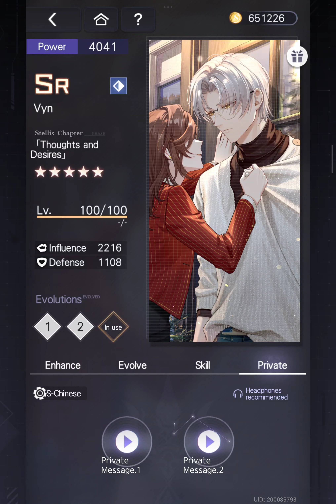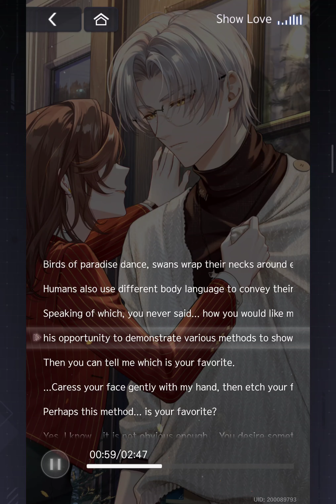Tears of Themis Vyn SR [Thoughts and Desires]